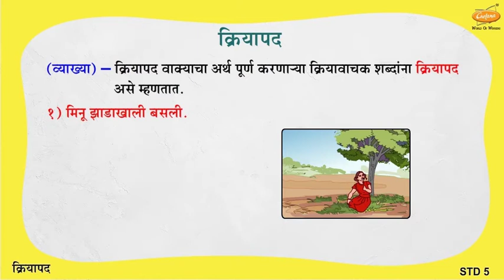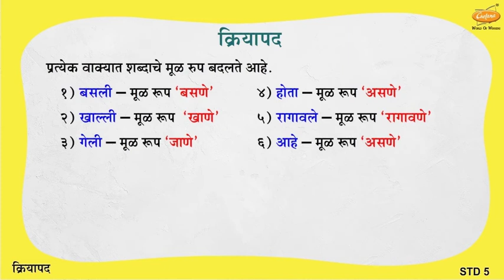Grade 5 Marathi - शब्दांच्या जाती : (४) क्रियापद